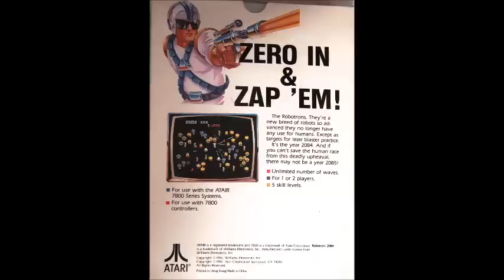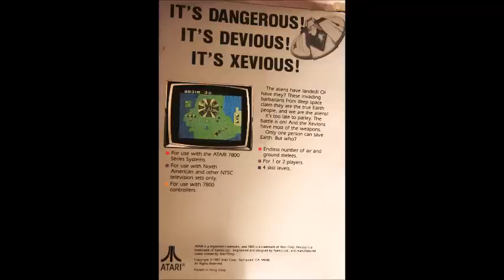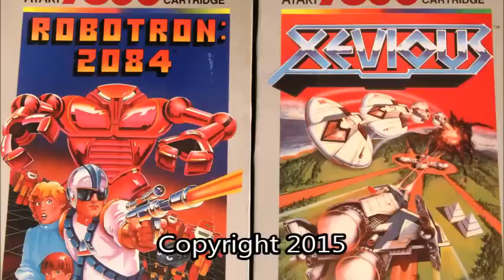The Atari 7800 Game By Game Podcast: Episode 8 – Robotron 2084 & Xevious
You can also download this episode as well as others from iTunes!
We are now on Stitcher too!

Today’s episode of The Atari 7800 Game By Game Podcast will cover Robtron 2084 & Xevious.  We will also discuss robotic voices, saying things you shouldn’t, the new website for the Retro Junkies Network and have a ton of feedback.